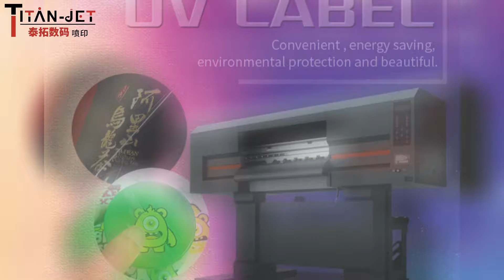UV printer label roll to roll 60CM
4 print heads, Titanjet UV DTF crystal label printer, direct printing glue, not easy to block the print head, because the print head has a heating system, stable and fast printing, low printing cost and high printing efficiency!